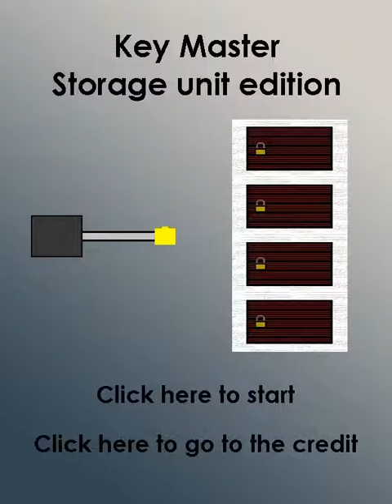Key Master storage unit edition official gameplay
If someone asks you: "Prize arcades or Storage Wars?" say Key Master storage unit edition. A perfect blend of the beloved arcade game Key Master and storage units like in the Storage Wars tv show. Enjoy the game!